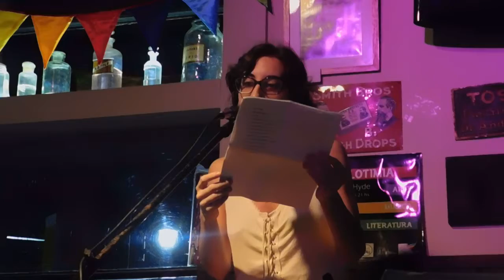CICLOTIMIA- Un minuto de poesía con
Por primera vez en Ciclotimia.
Ciclotimia es una producción de Pablo Castro Leguizamón y Erika Aristides.

Rosario, Noviembre de 2017